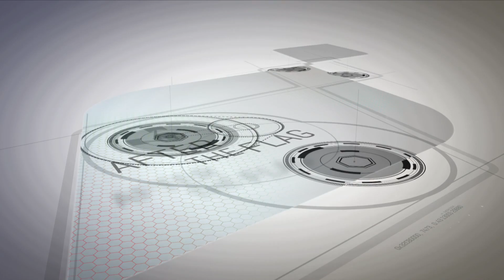After the Flag | 2019 GermanGP: 10/10 - a dominant decade at the Ring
Matt Birt, Steve Day and Simon Crafar give us an in-depth analysis on the German GP and cover all the talking points from Sachsenring.